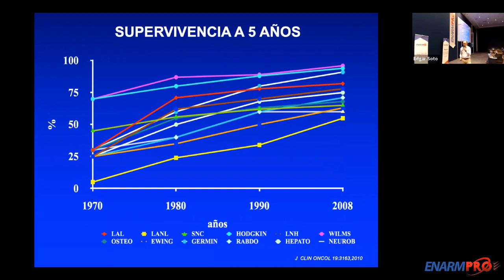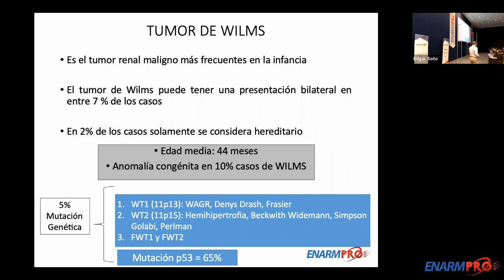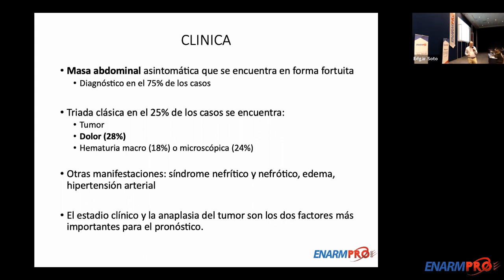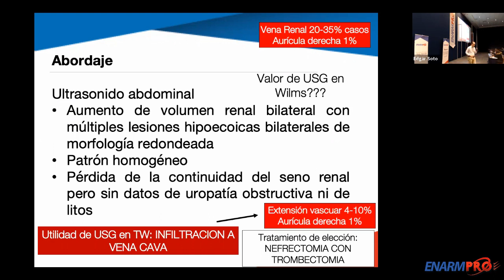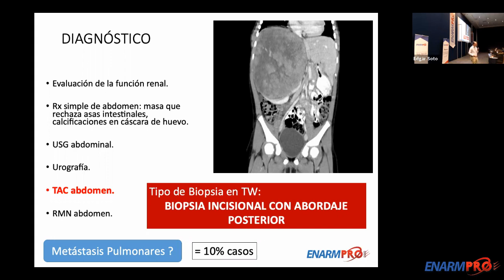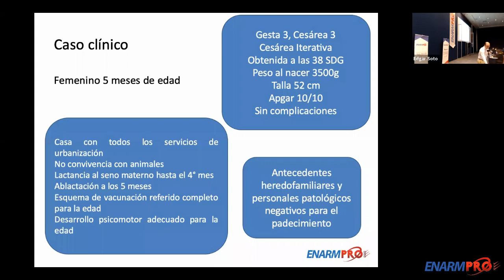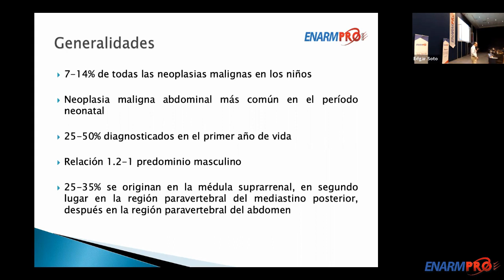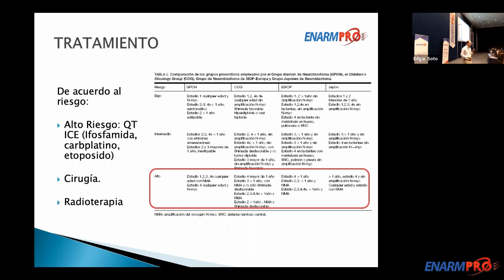TUMORES SOLIDOS - ENARM PRO 2020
IMPARTIDA POR EL DR JUAN JOSE ORTIZ